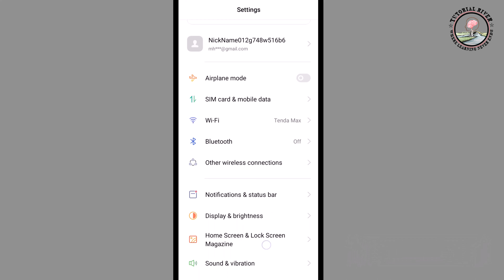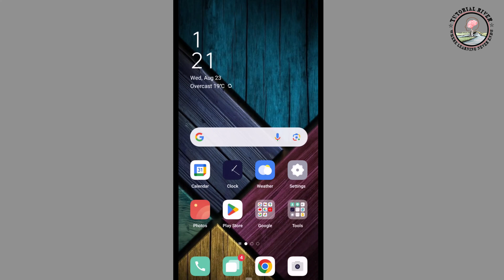How to Change Wallpaper in your Phone 2025 ( ANY Android )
Customizing your phone background is a great way to personalize your phone. Find out how to change wallpaper on Android here.

Video Parts:
0:00 Info & Intro
0:12 Open Settings
0:42 Choice Wallpaper
1:10 Ending & Outro